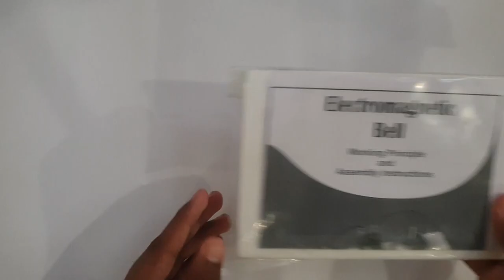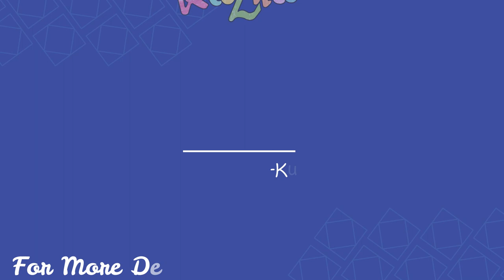Electromagnetic Bell Making Kit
This is a simple Kit that explains the working of an Electromagnet, and its functions in an Electromagnetic Bell.

Working of an Electromagnetic Bell:
Electric current flows through the coil when the switch is ON, and the iron core acts as an electromagnet. The core attracts the hammer towards it. The hammer hits the bell and produces a sound.